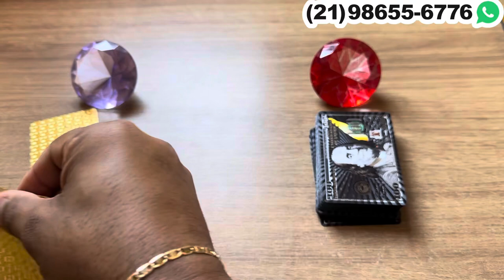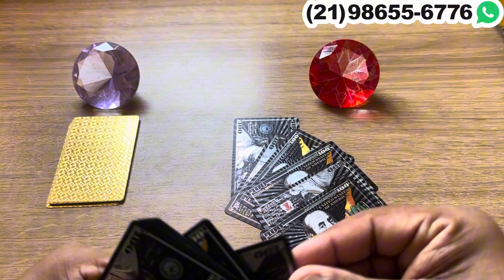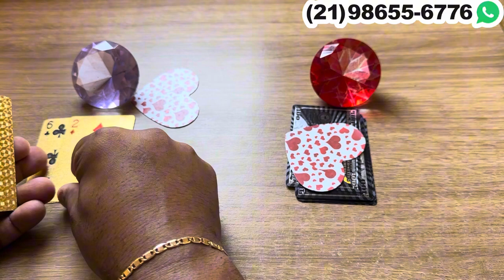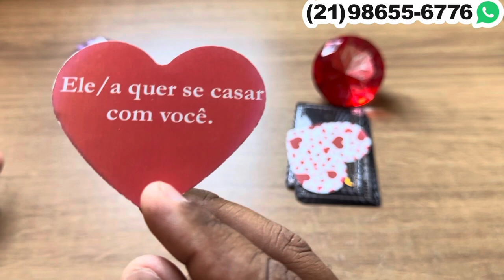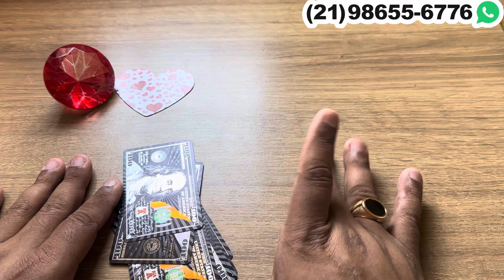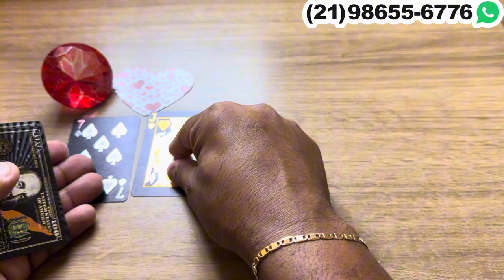COMO ELE(A) ESTÁ ENCARANDO O SEU SILÊNCIO? | Tarot Responde 💘